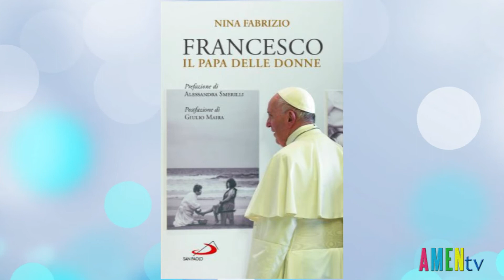Đức Phanxicô Lo Lắng Cho Tình Mẫu Tử Bị Sỉ Nhục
Ngày 25 tháng 5, trong một bức thư Đức Phanxicô gởi nhà báo Nina Fabrizio, báo ANSA tiếng Ý, ngài viết: “Ngày nay tình mẫu tử đã bị sỉ nhục vì sự tăng trưởng duy nhất mà thế giới để ý đến là tăng trưởng kinh tế.”